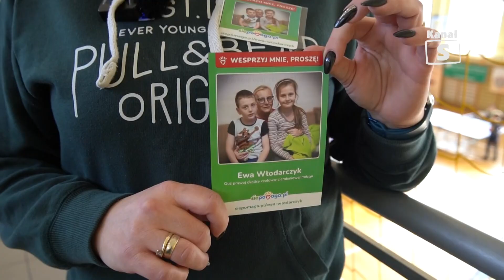Turniej tenisa stołowego „Zagrajmy dla Ewy” - Telewizja Kanał S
Blisko 150 zawodników wzięło udział w turnieju tenisa stołowego pn. „Zagrajmy dla Ewy”, który odbył się 4 lutego w Niemcach. Podczas rozgrywek zbierano pieniądze na leczenie Pani Ewy Włodarczyk, u której wykryto guza mózgu.